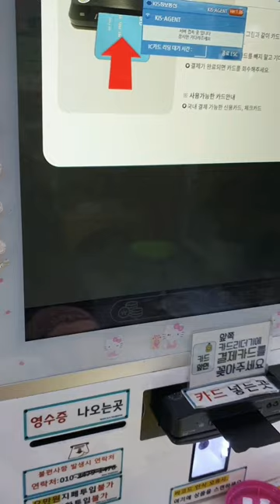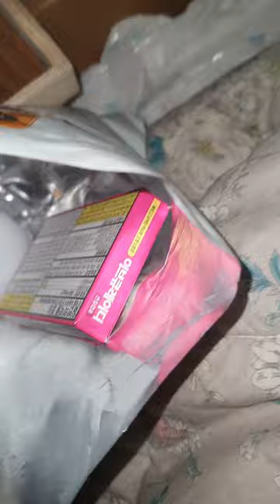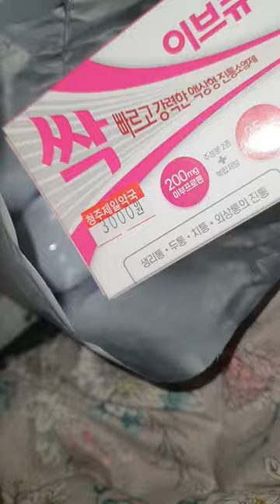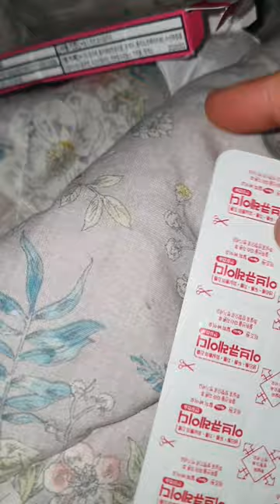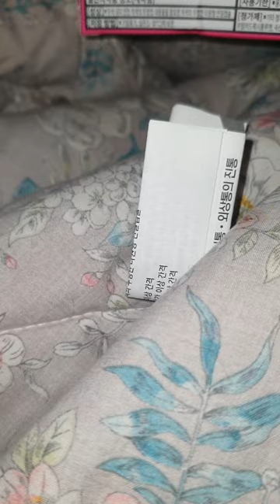2023.02.08.(수요 vlog) / 생리통으로 고생한 날 ㅠㅠ..